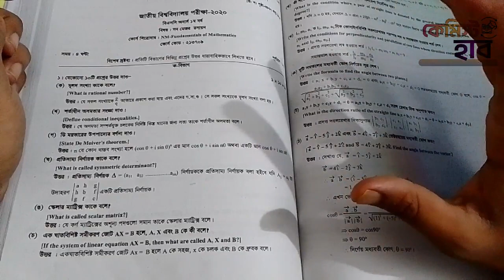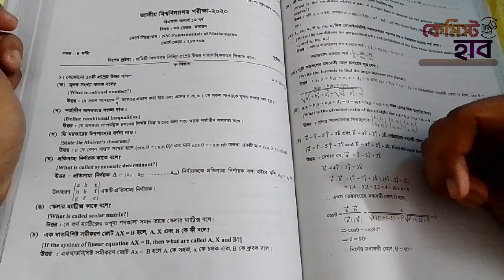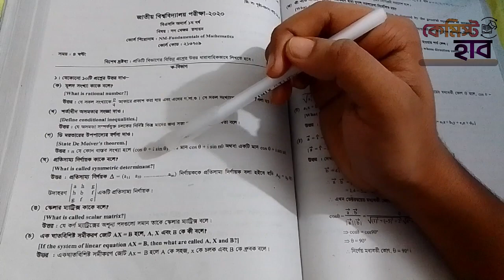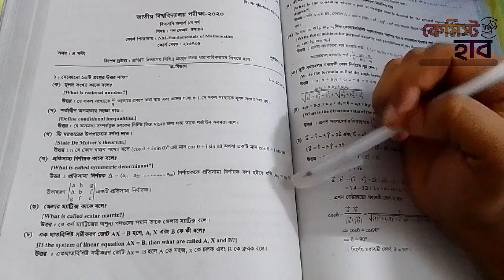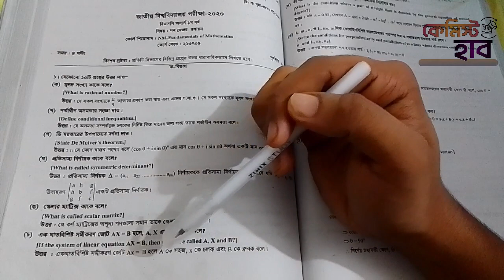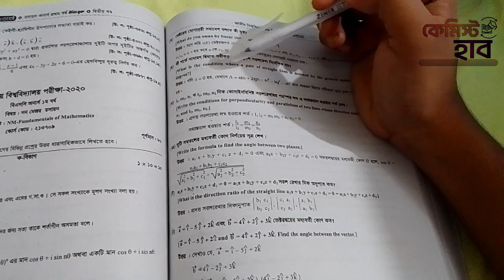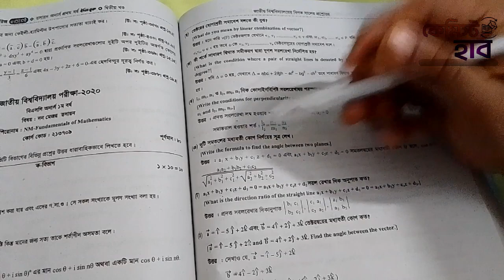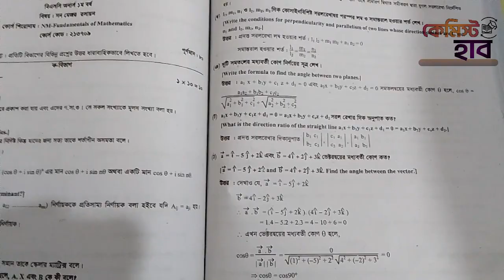নন মেজর ফান্ডামেন্টাল অফ ম্যাথমেটিকস ১ম বর্ষ ২০২০ বোর্ড সমাধান | Non major Fundamental of mathematic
নন মেজর গণিত সাজেশন ২০২৩
যারা অনার্স ১ম বর্ষে এবছর পরিক্ষা দিবেন তাদের জন্য নিয়ে এলাম গুরুত্বপূর্ণ বোর্ড সমাধান।

এই অধ্যায়গুলো এনালাইস করে পড়াশোনা শুরু করে দিন।

Fundamentals of Mathematics suggestions hons first year, hons first year math suggestion, hons first year 2023 suggestion,  hons first year non major math suggestion, non major fundamentals of mathematics সুজ্ঞেস্তিওন